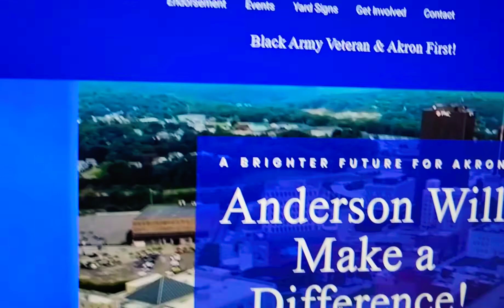Kristopher Anderson Visits Akronhiphop During Campaign